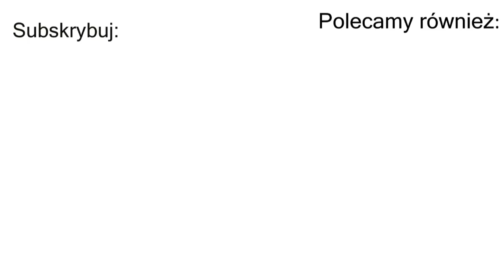"Niech Duda idzie w marszu z UB-kami, KOD-owcami" - Prof. Jerzy R. Nowak: Minął Tydzień #18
"Niech Duda idzie w marszu ze wszystkimi UB-kami, KOD-owcami" - Prof. Jerzy R. Nowak: Minął Tydzień #18